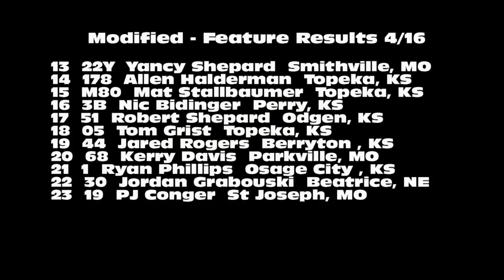HPTMod41611.mp4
HPT Video Mods Darron Fuqua Wins 2nd of the Night!